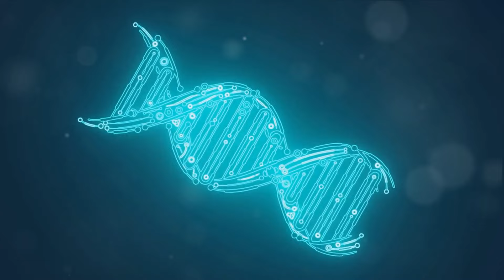Unraveling the Depths: 21 Mysteries of the Giant Squid Revealed @DocEdInsights#squid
Learners journey with us into the abyss as we unveil 21 intriguing mysteries surrounding the elusive giant squid. From its elusive nature to its astonishing biology, we'll explore the enigmatic world of this deep-sea creature. Whether you're a marine biologist, an ocean enthusiast, or simply curious about the wonders of the deep, subscribe now to dive into the mysteries of the giant squid and uncover the secrets of the ocean's depths! @DocEdInsights